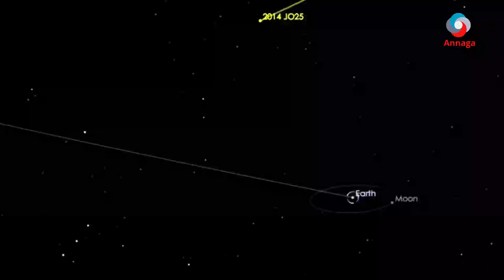DHACDO BANİ AADAMKU KU WAREERSAN YAHAY (Dhacdhacdii Tunguska)